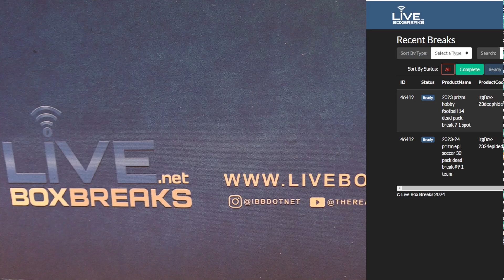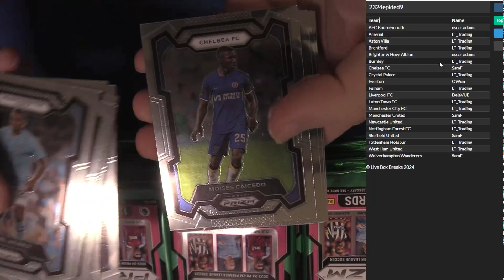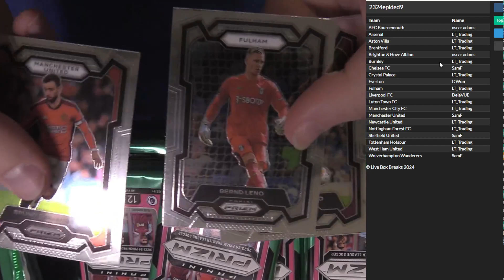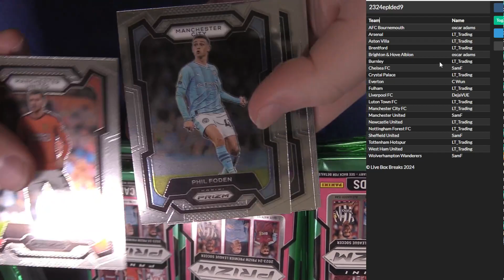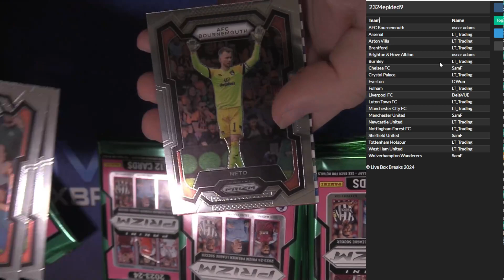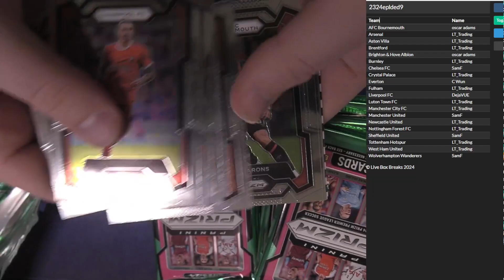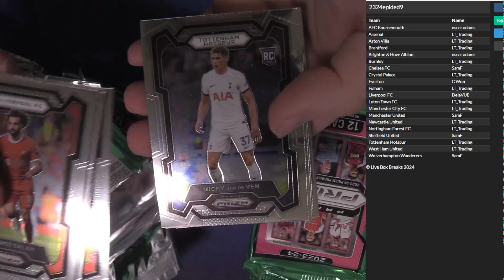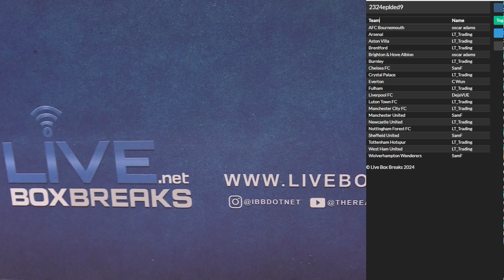2023 24 Prizm EPL Soccer 30 Pack Dead Random Team #9 LBB